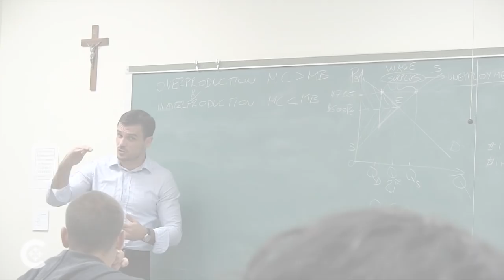Not Catholic 'enough' criticism addressed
Bishop Gerald F. Kicanas of Tucson, Ariz., talks about the criticism of Catholic organizations that have been labeled as not being true to the faith.